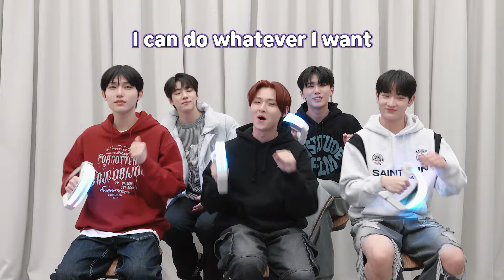[DKZ] 'Like a Movie' 응원법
DKZ 2nd Mini Album [REBOOT]